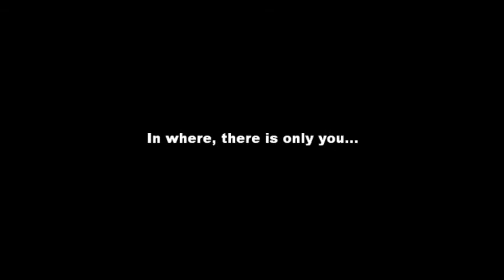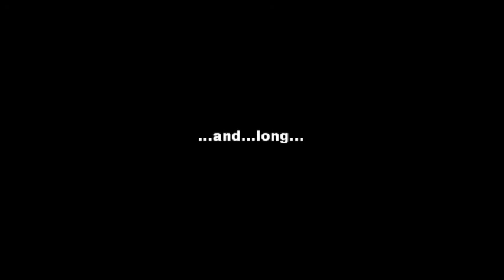mr ducky's production